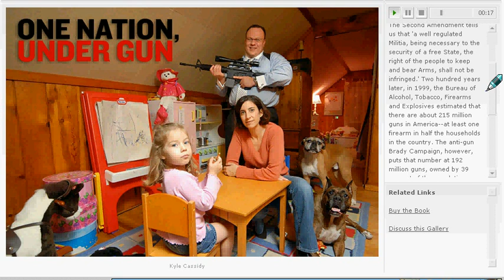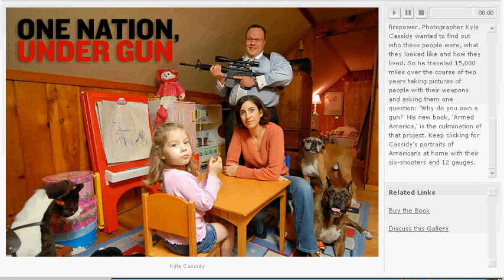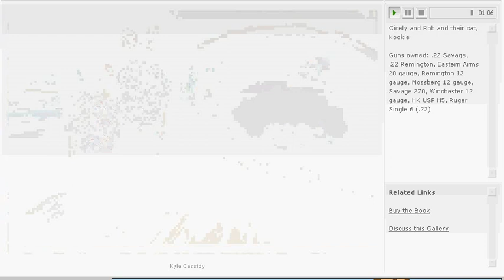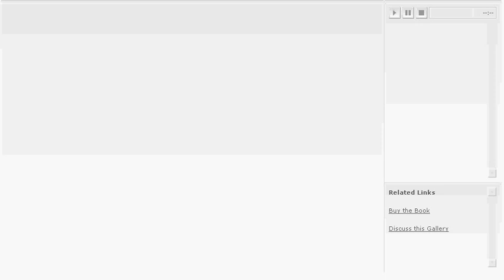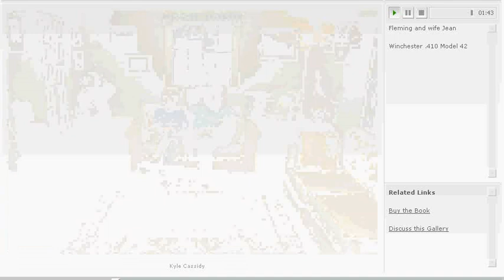Audio Tour of 'Armed America' by Kyle Kassidy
Some of the pictures from Kyle Kassidy's new book, Armed America, along with audio commentary by the author and those in the pictures, answering the question that started the book...

"Why do you own guns?"

Introduction narrated by Kyle Cassidy

The Second Amendment tells us that 'a well regulated Militia, being necessary to the security of a free State, the right of the people to keep and bear Arms, shall not be infringed.' Two hundred years later, in 1999, the BATFE estimated that there are about 215 million guns in America- at least one firearm in half the households in the country. Kyle Cassidy wanted to find out who these people were, what they looked like and how they lived. So he traveled 15,000 miles over two years taking pictures of people with their weapons and asking them one question: 'Why do you own a gun?' His new book, Armed America, is the culmination of that project.

Cicely and Rob and their cat, Kookie

Guns owned: .22 Savage, .22 Remington, Eastern Arms 20 gauge, Remington 12 gauge, Mossberg 12 gauge, Savage 270, Winchester 12 gauge, HK USP H5, Ruger Single 6 (.22)

Donno, Judi and son Uzi

Remington 870 Express HD, AK-47 SSR 85 C2

Judi explains that her son's name was indeed inspired by Uzi Gal, inventor of the Uzi submachine gun, and by Uzi Tenenbaum, one of the Adidas-jumpsuit-wearing grandchildren in the film 'The Royal Tenenbaums'

Mike and pet mouse Linus

Valmet M88 AK-47, Mossberg 12 gauge

Stan

Taurus PT 38S, .38 Super

David, wife Noel and daughters Krystle (foreground), Kindra (with handgun) and Kassandra

H+R 12 gauge, Traditions Flintlock .50, Springfield XD9, Glock 17 9mm

Danielle and dog Zeke

Glock 26

James and dog Nicky

Taurus .38 snub-nose special, Colt .380 Auto, Pony Pocketlite, Sig Sauer P232 .380

Rafael, with his wife, Cathy, and daughter, Victoria, and dogs Romulus and Remus

ArmaLite AR-10

Dan

Mossberg Model 88, Bushmaster AR-15, Rock Island Armory/Sendra M-16, Remington 700 PSS, Springfield XD, FN Five-seveN, HK USP, Sig Sauer P226, Colt Commander 1911, Glock 22

Gregg and wife Theresa with sons Avery and Miles and dog Ginny

Supressed Ruger 10-22s, M-1 Garand, two AR-15s (one suppressed)

#11 and #12 are self explanatory.